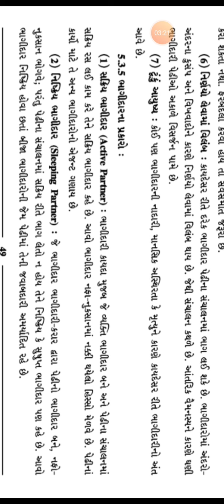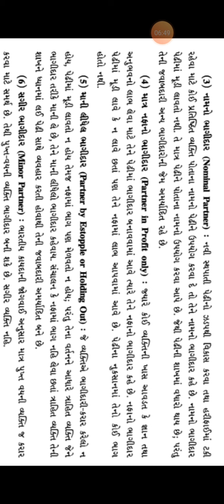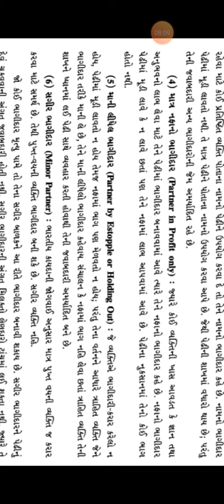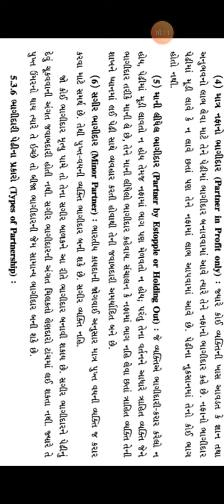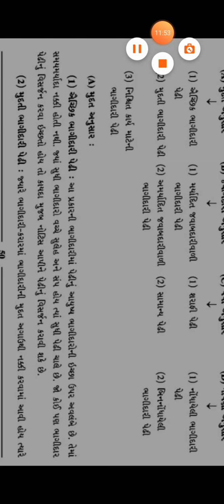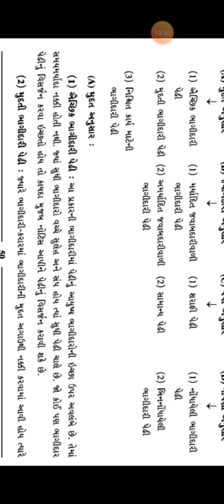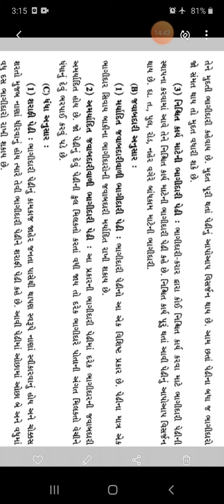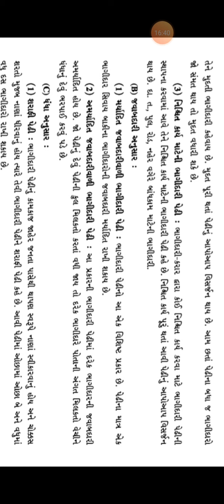B.O.M. 11th Commerce Chapter -5 Part -4